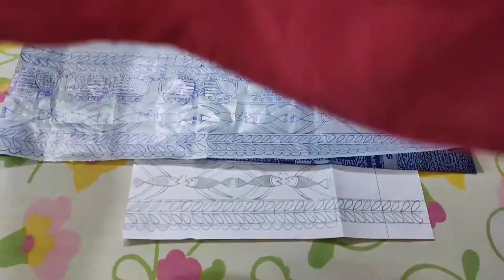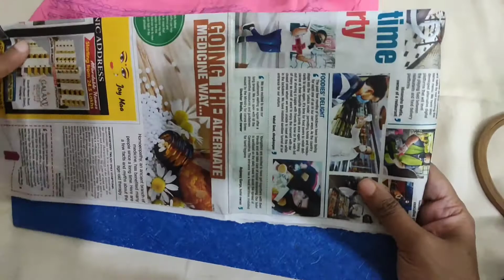How to Make Madhubani Painting on Kurta, Dupatta & Saari | मातृनंदिनी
इस वीडियो में हम आपको मधुबनी पेंटिंग कुर्ते, दुपट्टे और साड़ी पर बनाना सिखायेंगे।

Camlin Kokuyo Fabric Acrylic Ultra Color:-

Pidilite Fevicryl Fabric Colour Kit:-